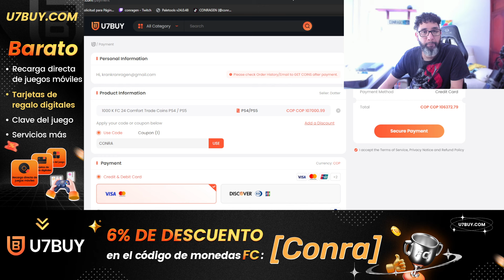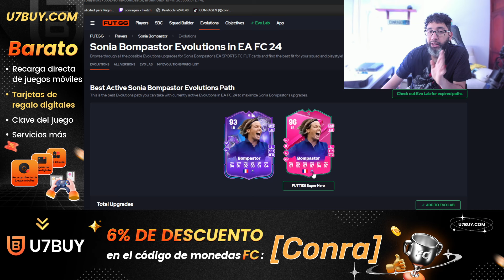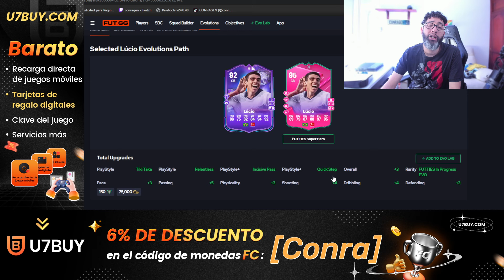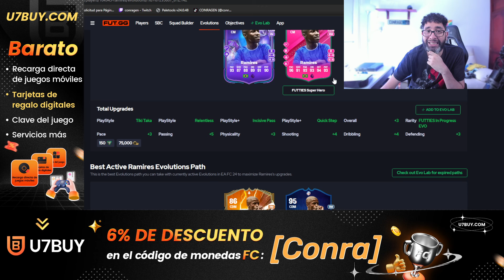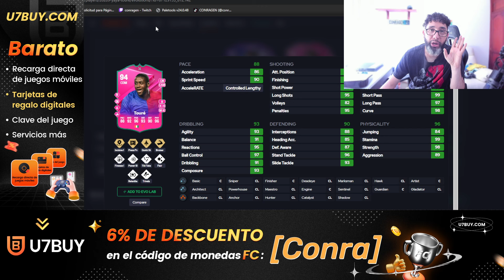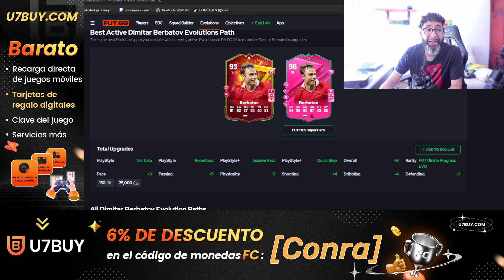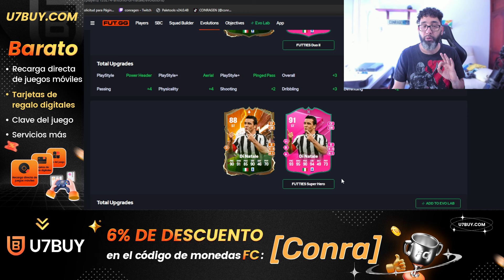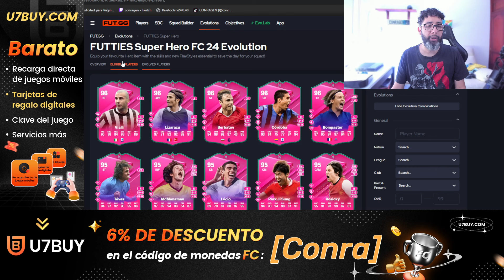QUE DEBES EVOLUCIONAR EN SUPERHEROE DE FUTTIES?